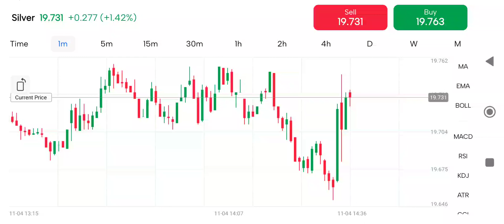SILVER commodities analysis 4th of Nov2022 price at $19.722 in mitrade